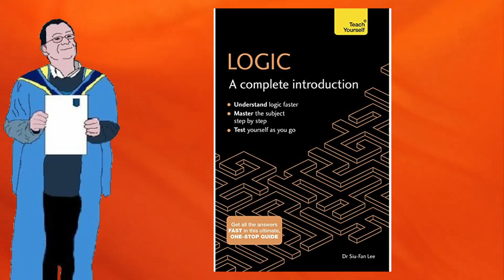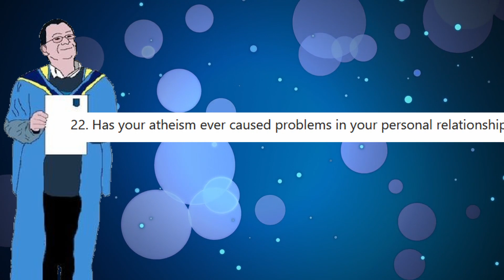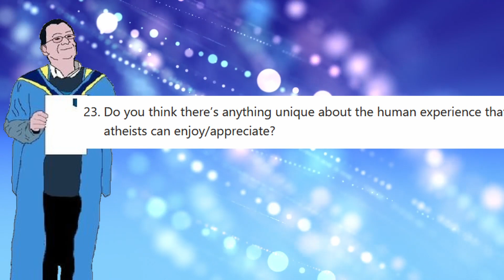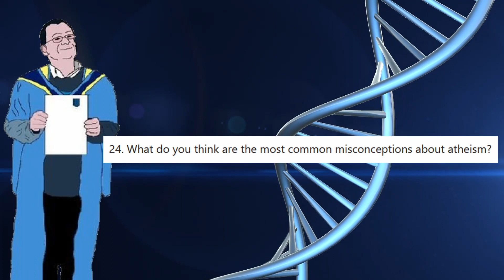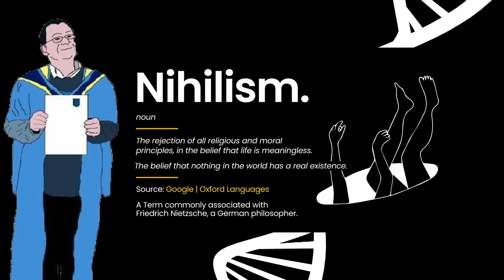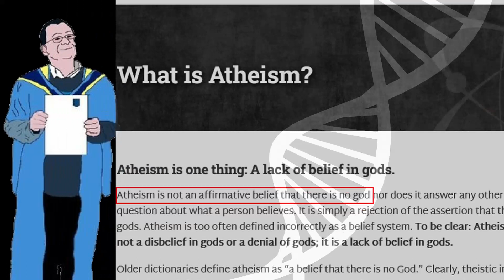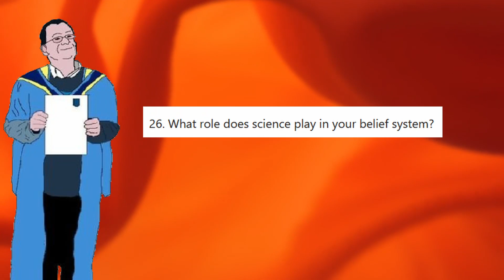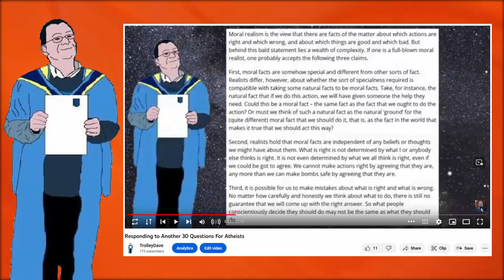Enlightio Questions for Atheists pt 3 (q.21-30)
Hey all!  Back again for the third part in this series.  You all know the drill by now.  Enlightio asked 56 questions aimed at understanding atheists a little better.  I've been answering them ten at a time.  This part contains questions 21 to 30.  Some pretty interesting ones in here.  Don't forget to check out the other parts in the series.

Links